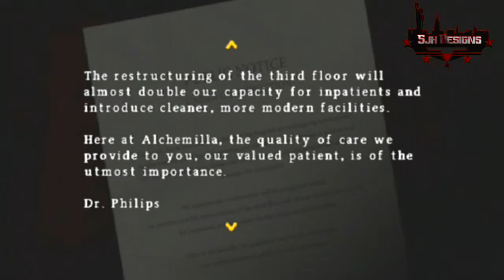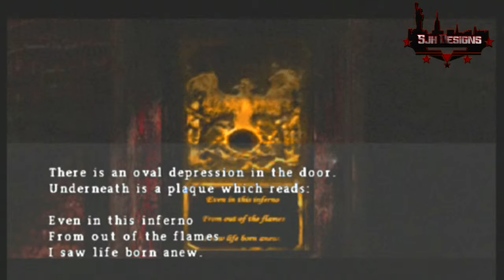Silent Hill Origins Pt 5 First Time Playthrough W/ Commentary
Welcome To Silent Hill where your deepest darkest nightmares become reality, we dwell into the horror that is silent hill. we follow a truck driver named Travis Grady who crosses paths with a mysterious little girl on the road almost running her over, but not all is what is seems he follows her to a burning house where the madness begins. both travis and our worst nightmare take hold follow as Travis and I survive the hellish town of silent hill and what secrets of that dreadful town has in store